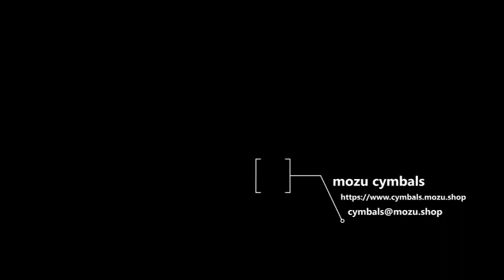Vintage A Zildjian 50s 22” 2580ｇ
1.エージング前のキーホール反対側の音源に
合わせた響き
2.エージング後の音源に合わせた響き
3.エージング後のシズル装着後の音源に合わせた響き